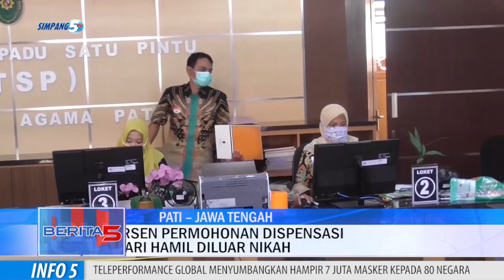90 Persen Permohonan Dispensasi Nikah Didasari Hamil Diluar Nikah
Di Tengah Kondisi Pandemi Yang Saat Ini Melanda Kabupaten Pati, Tingkat Permohonan Dispensasi Menikah Di Pengadilan Agama Kelas Satu A, Kabupaten Pati, Cukup Tinggi. Permohonan Dispensasi Tersebut Hampir Seluruhnya Karena Hamil Di Luar Nikah.